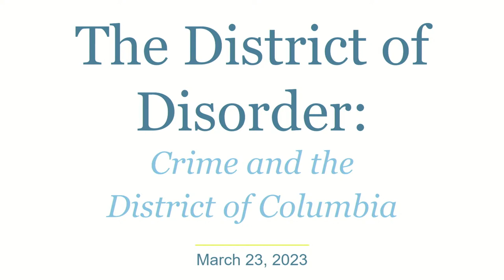The District of Disorder: Crime and the District of Columbia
The crime problem in our nation’s capital seems to grow worse by the day. Unfortunately, D.C. Council members have bought into the same radical policies that have wreaked havoc in cities across the country. After the D.C. Council defunded the police force in 2020, a rise in robberies, carjackings, shootings, and other violent crimes followed suit.

At a time when violent crime was rising, the D.C. Council decided to overhaul the criminal code, eliminating most mandatory minimums and lessening the penalties for many violent crimes. D.C. Mayor Muriel Bowser, the D.C. Police Chief, and the D.C. U.S. Attorney all raised concerns with this radical rewrite. But the Council passed it anyway. Fortunately, Congress exercised its authority over the District of Columbia and stepped in to stop the bill from taking effect.

Join us for an engaging discussion with Senator Bill Hagerty, former U.S. Attorney for D.C. Jessie Liu, and Chairman of the D.C. Police Union Gregg Pemberton on what can be done to stop the radical rise in crime in the District—and around the country.